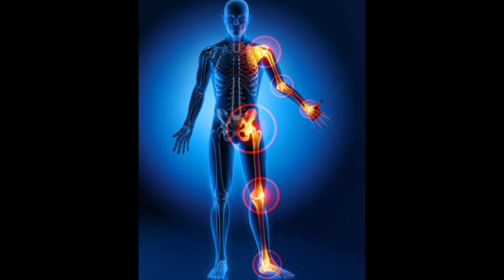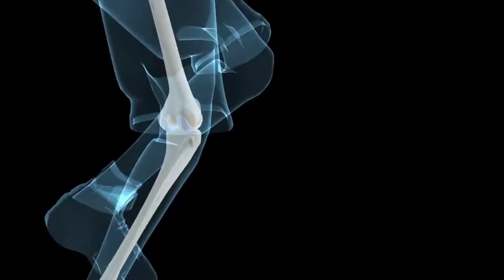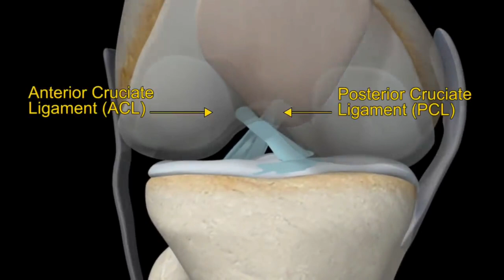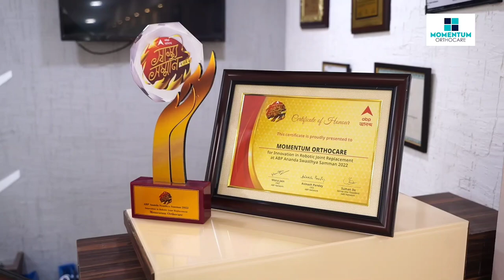ACL Surgery - By Dr Santosh Kumar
ACL Surgery - Dr.Santosh Kumar, Consultant Orthopaedic & Joint Replacement Surgeon